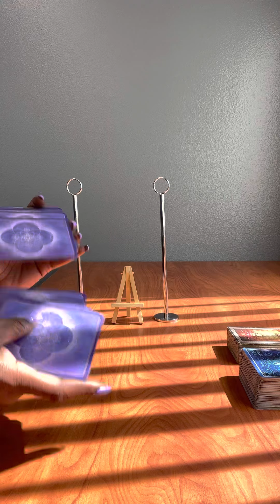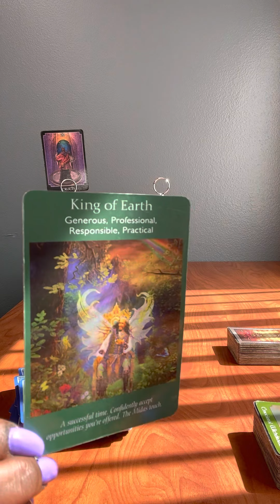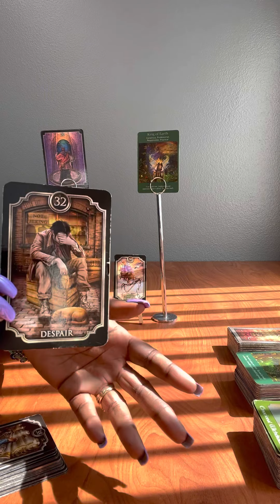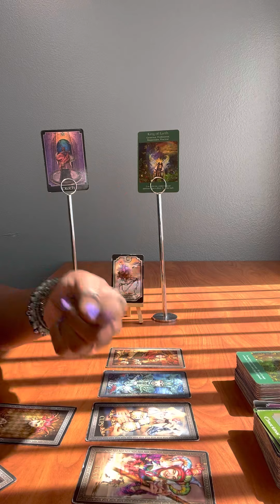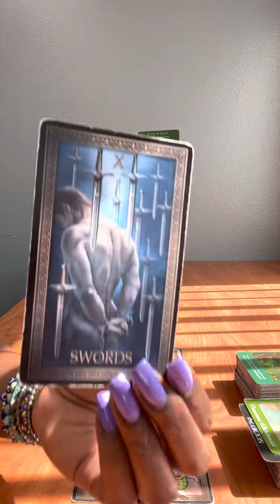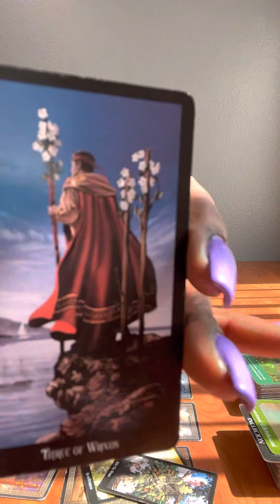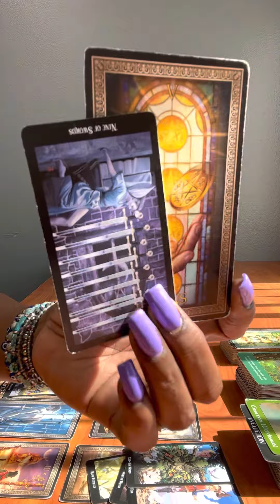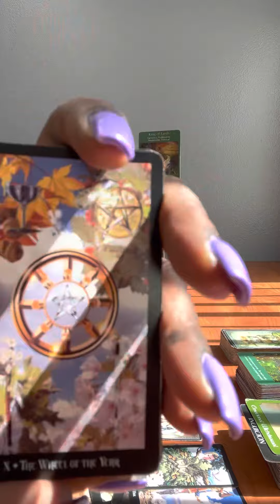Earth 🌍 Signs/ Taurus, Capricorn, Virgo= MONEY MONEY MONEY 💰 THEY ARE GOING TO BE SO JEALOUS!